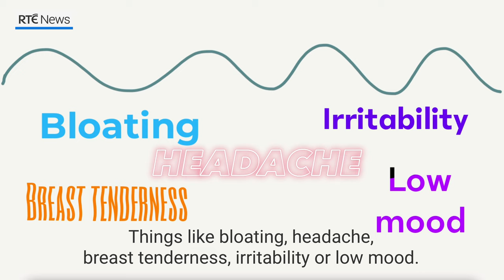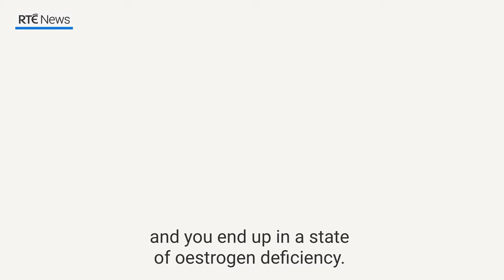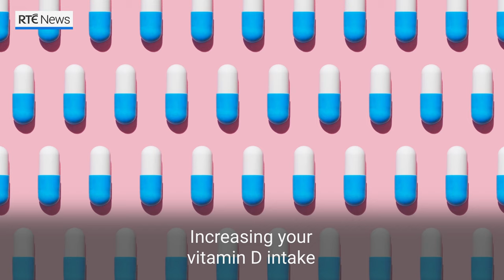Menopause Explained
Menopause Explained. It's something every woman will go through, but until recently the menopause was rarely talked about in Ireland. As more and more women share their stories, here's Dr Caoimhe Hartley with all you need to know about menopause.

'Menopause Explained' is the second report in a three-part series on menopause.